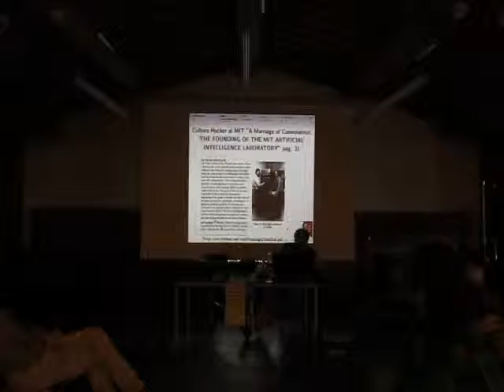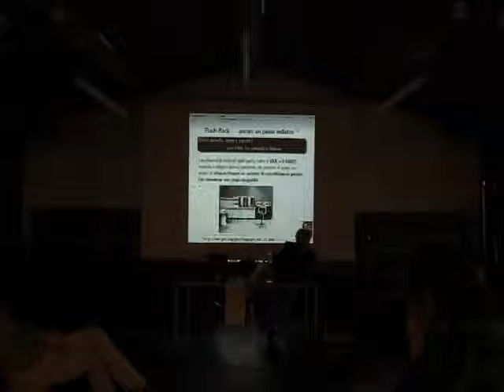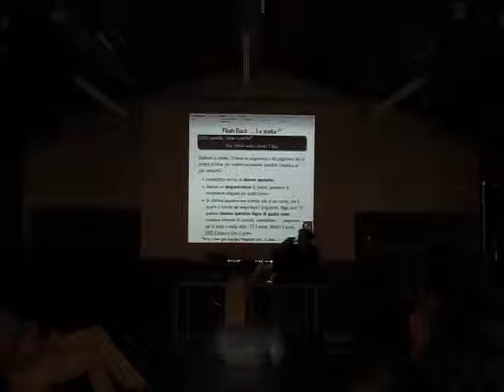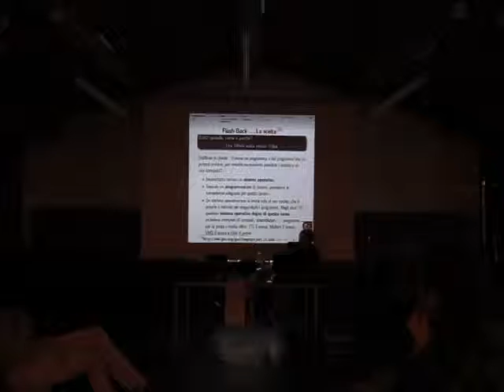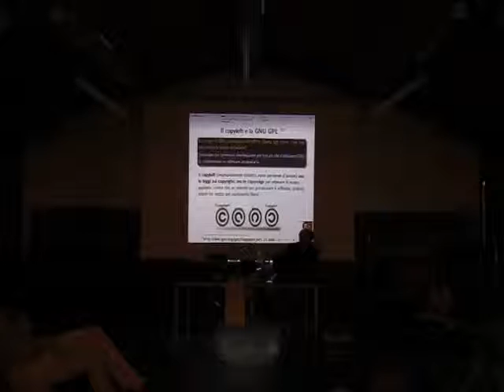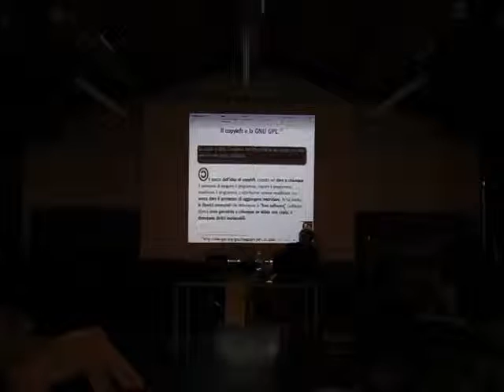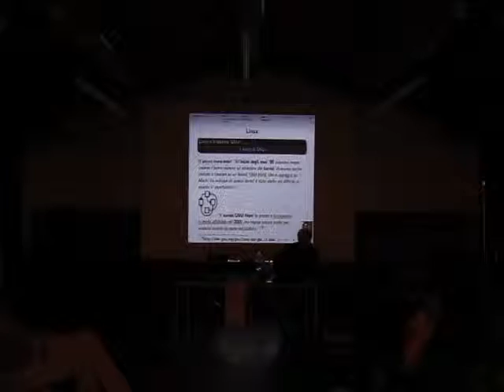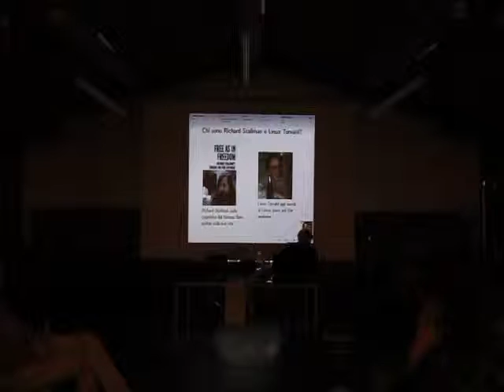Linux Day 2013 Pisa- GNU e Linux: L'essenza di due parole Alessandra Santi (parte 2/2) a santi2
GNU e Linux: L'essenza di due parole